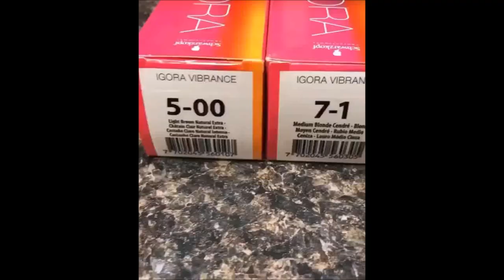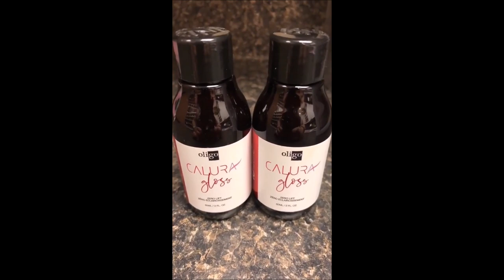Wealthy Balayage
Make Wealthy On Balayage By The Hairstyle, All Day That It Keeps The Superhairstyle; WealthyHairstyles.